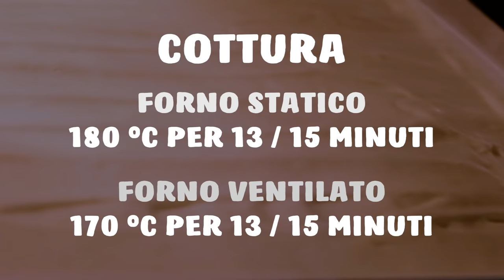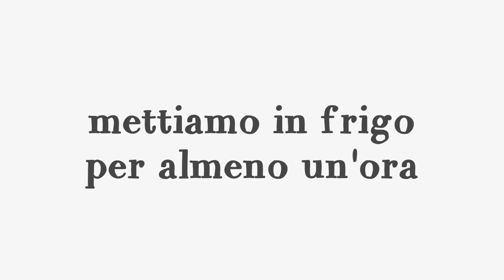ROTOLO ALLA NUTELLA DI BENEDETTA Ricetta Facile - Nutella Swiss Roll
ROTOLO ALLA NUTELLA DI BENEDETTA Ricetta Facile senza glutine e senza lievito - Nutella Swiss Roll

Rotolo alla nutella, ricetta facile per un dolce morbido e goloso. Un’idea per una merenda farcita che farà felici i bambini. E’ un dolce  senza lievito e senza farina che richiede qualche attenzione in più nella preparazione per fare in modo che l’impasto risulti spumoso e delicato. Ho pensato di guarnirlo con nutella e naturalmente potete usare la  crema alla nocciola fatta in casa. Infine un semplice trucco per decorare la superficie con zucchero a velo e cacao amaro, seguite la ricetta!

INGREDIENTI
5 uova
50 g amido di mais
70 g zucchero
70 g olio di girasole
1/2 limone grattugiato
200 g nutella
250 g mascarpone
zucchero a velo
cacao amaro

🇬🇧 INGREDIENTS 🇬🇧
5 eggs
50 g corn starch
70 g sugar
70 g sunflower oil
1/2 grated lemon
200 g nutella
250 g of mascarpone
icing sugar
bitter cocoa